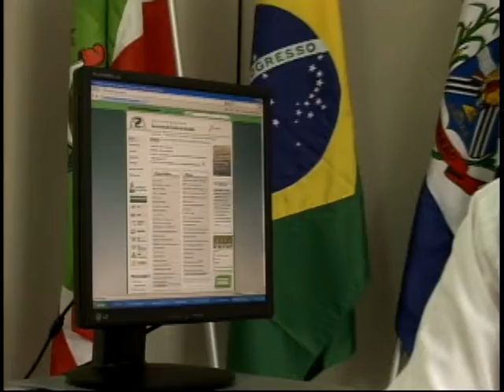Nota fiscal pode garantir mais investimentos no município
Ao fazer uma compra você pede a nota fiscal? Uma pesquisa revela que menos da metade dos brasileiros com mais de 18 anos solicita a nota quando vai a algum estabelecimento.Muitas vezes a falta de informação dificulta o processo. É que muitos consumidores não sabem que toda a taxa de imposto sobre o produto deve retornar ao município através de investimentos.